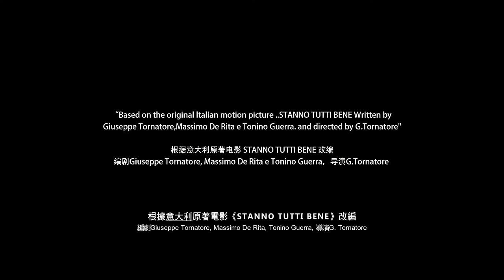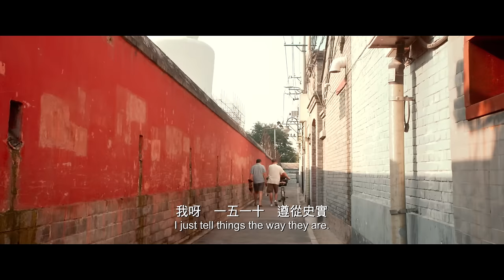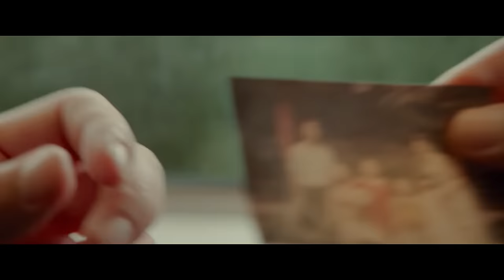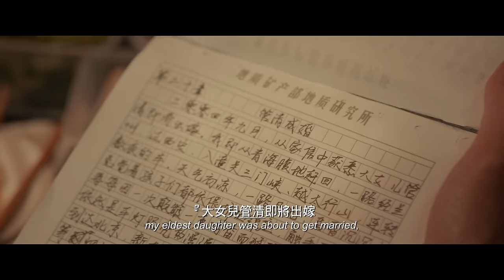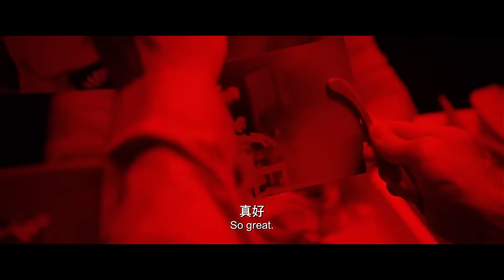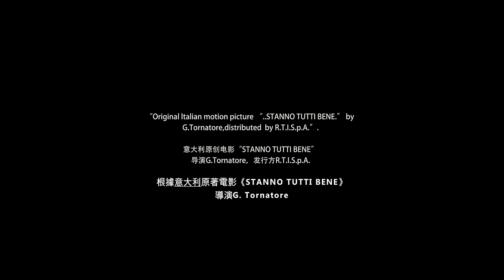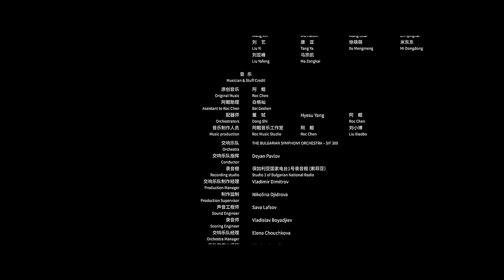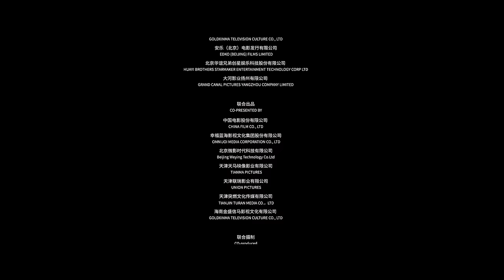Full Film EVERYBODY'S FINE | Tear-jerking Chinese remake of Giuseppe Tornatore Family Drama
EVERYBODY'S FINE
一切都好
Now on VOD
EverybodyisFineMovie.com

From acclaimed filmmaker Zhang Meng (The Piano in a Factory), the emotionally stirring Chinese remake of Giuseppe Tornatore’s (Cinema Paradiso) Everybody's Fine and its American version starring Robert De Niro follows a widower’s visits to his four adult children, who lead distinctly different lives in four rapidly changing Chinese cities. It offers an intimate look at struggles of the young generation in a society transitioning from a collective past to a materialist present.

DIRECTOR: ZHANG MENG
CAST: ZHANG GUOLI, YAO CHEN, SHAWN DOU, YE YIYUN, CHEN HE

导演:张猛
主演：张国立 姚晨 窦骁 叶一云 陈赫